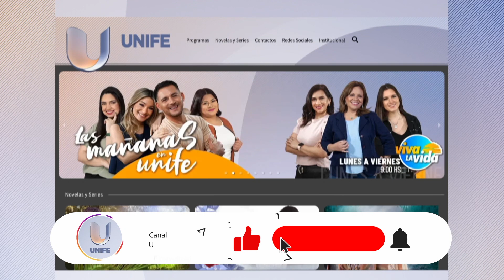¡Eloisa Leiva en Modo-On!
Eloisa Leiva nos sumerge en su mundo de música y emociones en una entrevista y tocando en vivo en el Modo-On.